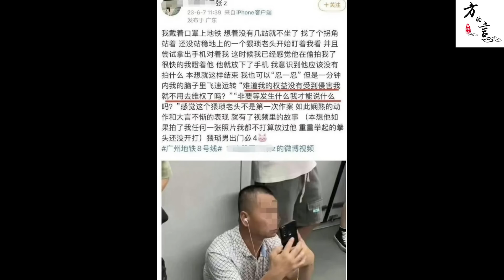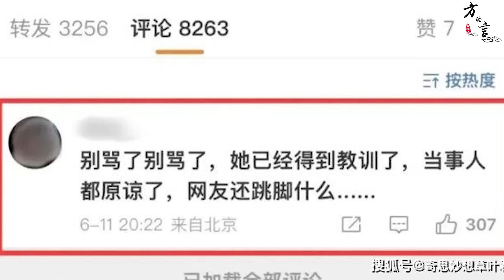川大诬告大叔后续，小仙女哭诉求原谅，网友该不该原谅她？（2023-06-14第1604期）